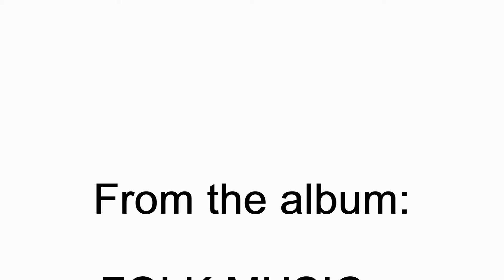BROOMSTICK COWBOY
BOBBY GOLDSBORO WROTE IT IN 1965